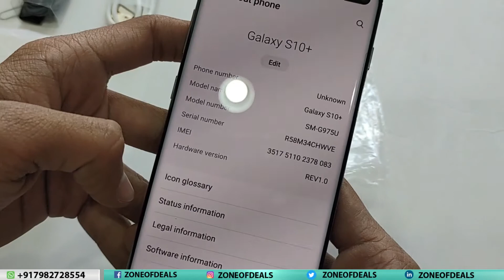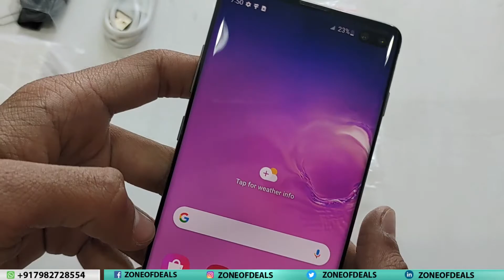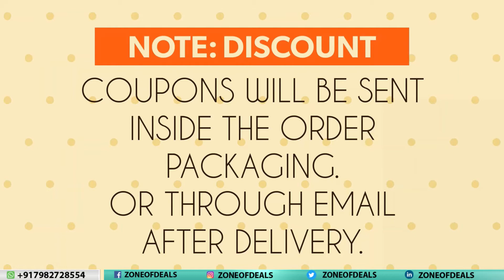For Sale Samsung Galaxy S10 Plus - Refurbished Phones - Samsung Smartphones Under 20K - Zoneofdeals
Samsung S10+ 8-128 @ Rs.19,599/- Only. NEW Condition - Check Original Pics and Packing and then Buy ! Get Free Gifts offers + Cash Back Offers In the Video !!!

Buy Samsung Galaxy S10 PLUS - S10+ | 8GB + 128GB | Android Smartphone | Excellent Condition Excellent New Condition - For Rs.19,999/- Only.

Condition: REFURBISHED (As Good As New)
Product Type: samsung s10+, samsung s10+ in 2022, samsung s10+ price, samsung s10 plus unboxing, samsung s10 plus in 2022,

Model Number: samsung galaxy s10 plus 5g, samsung galaxy s10 plus, galaxy s10 plus unboxing, samsung refurbished phones, samsung refurbished mobile, samsung smartphone under 20000, samsung mobiles under 20k,

Please send your comments for any samsung flip mobiles, nokia folding mobiles, nokia flip phones, nokia slide mobile phone, Nokia Keypad Mobiles, Blackberry QWERTY Keypad Mobiles, and Mobile Spare Parts Required. We will try to fulfill your requirement.

Regards